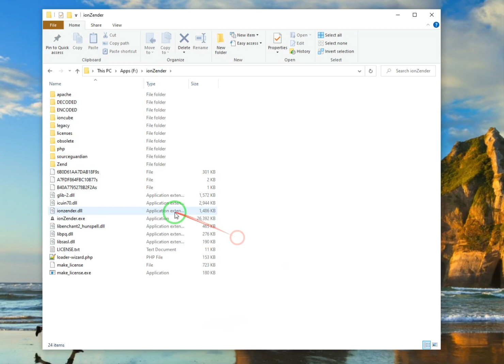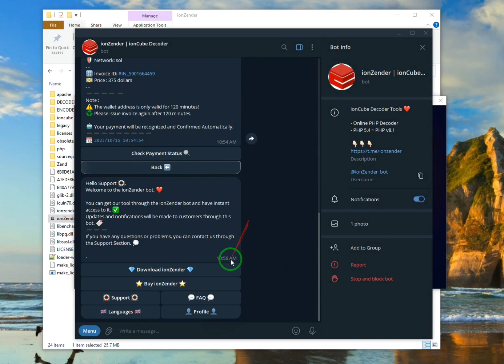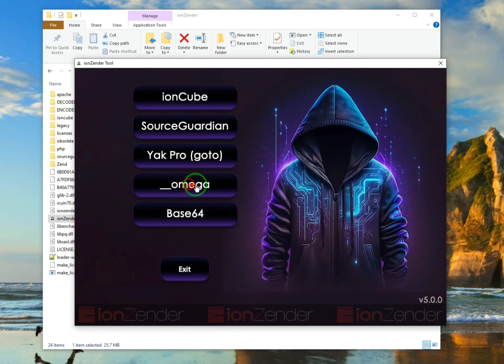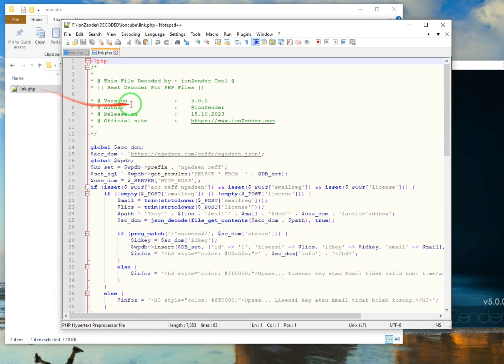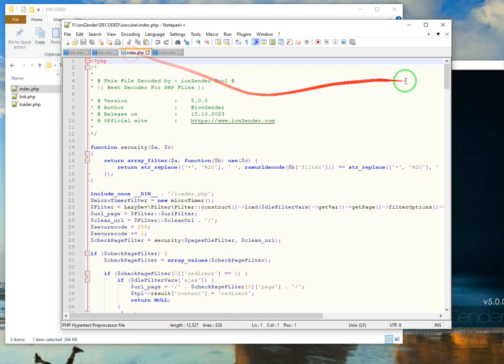ionZender v5.0 | ionCube Decoder v11&v12 - PHP v8.2~v5.6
ionZender Version 5.0 Has Been Released!

More than 6 months have passed since the release of the first version of ionZender.

Thanks to your support dear users, today we prepared and released version 5.0 of ionZender software.
In this video, we show how to activate the software + decoded 3 files to know the ionZender software.

All the problems reported in the previous version were fixed and the appearance of the software was changed.
Several other features were added to the software and now the speed of decoding files has increased 5 times.

Features of version 5.0:
- ionCube Decoder v11.X - v12.X | PHP 5.6~8.2
- SourceGuardian Decoder v13.X | v14.X | PHP 5.6~8.2
- Yak Pro Decoder (Goto)
- _omega Decoder
- Base64 Decoder
You can see the video of decoding the goto file on YouTube in the following link: